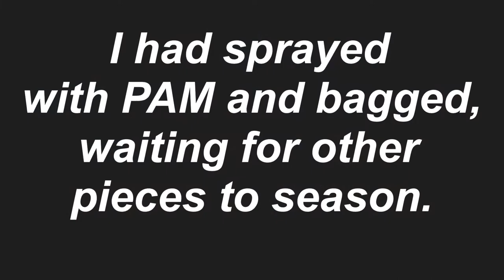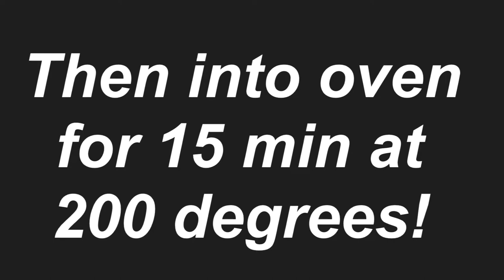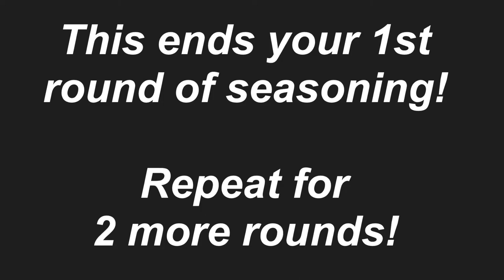Griswold LBL No. 10 Cast Iron Skillet Cover Restoration.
Finishing up the Griswold No 10 Self Basting Skillet Cover.

🎵 Track Info:

Title: Late Nights by LiQWYD